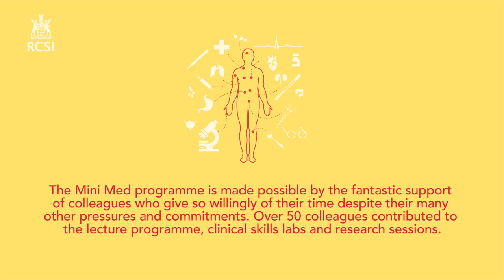RCSI Waterford Transition Year MiniMed programme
How did 120 Transition Year students from the South-East of Ireland get on at the four-day Waterford RCSI Transition Year MiniMed training programme held in University Hospital Waterford (UHW) and Waterford Institute of Technology. This interactive programme, held every January, gives Transition Year students the opportunity to step out of their usual classroom setting and experience what it is like to train and work as a doctor